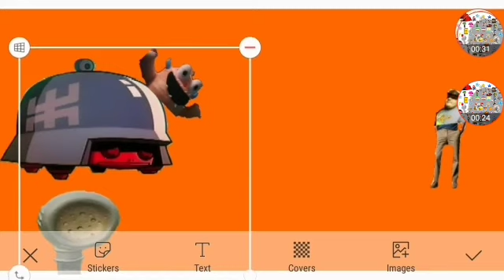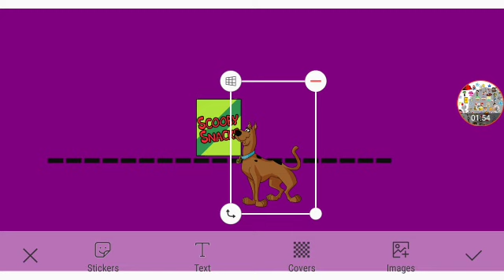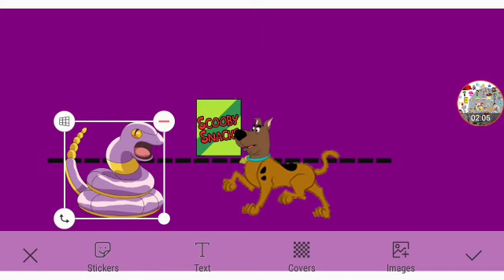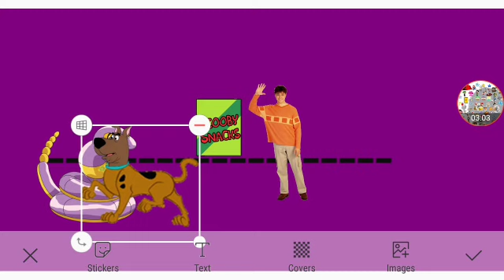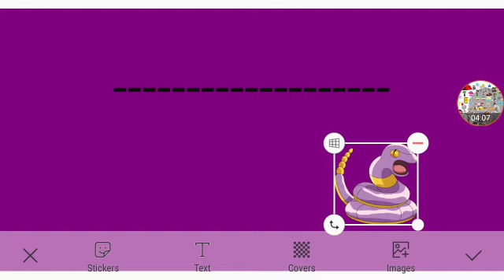The Last Box Of Scooby Snacks